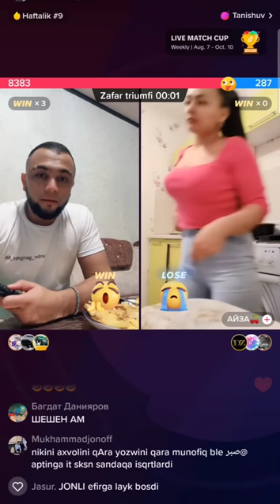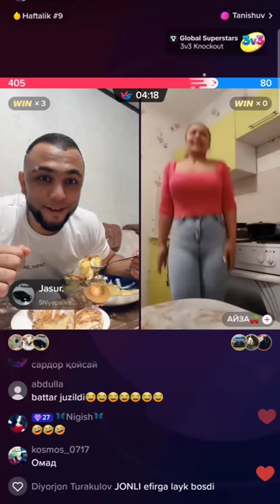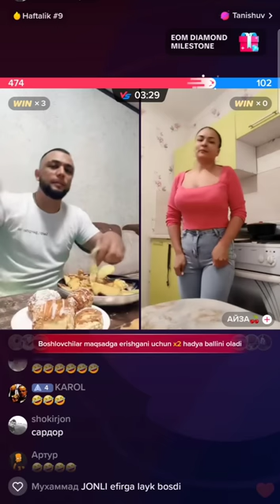🤣SARDOR BU QIZGA SHART BERDI 🤣